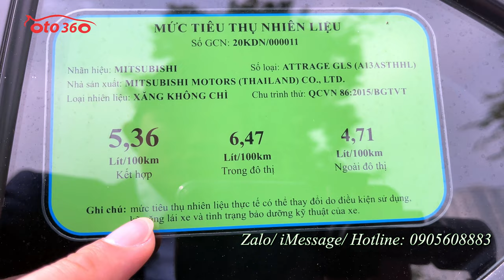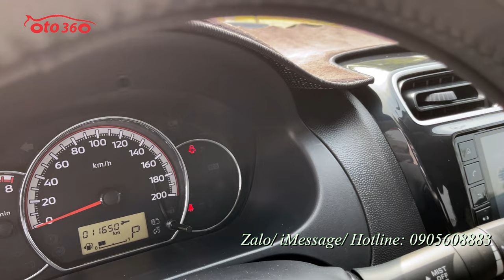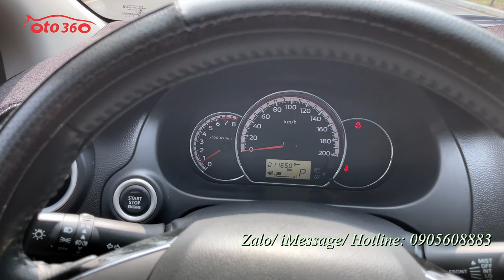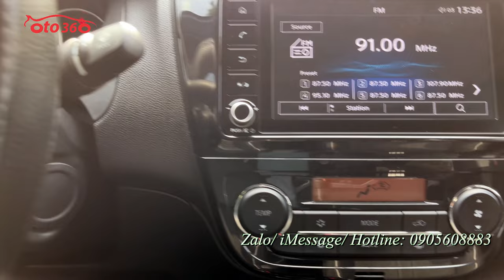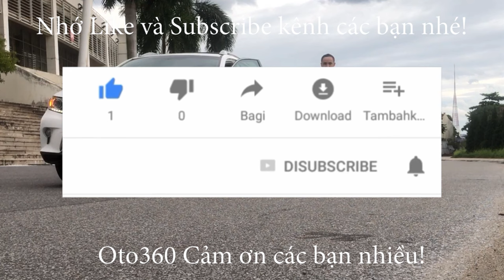Bán chiếc xe sedan số tự động còn bảo hành tại hãng. Mitsubishi Attrage 1.2 CVT Premium 2021 lướt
Bán xe Mitsubishi Attrage Premium sản xuất năm 2021 màu đỏ, xe nhập khẩu, số tự động, chạy đúng 1.1 vạn km,( cam kết chuẩn không tua, full lịch sử hãng) xe còn rất mới. Dàn lốp theo xe mới tinh, lốp sơ cua chưa hạ. Xe chưa dọn rửa